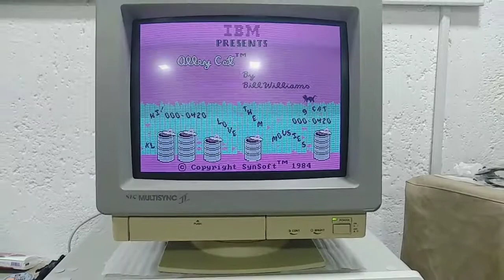My cat is playing IBM - "Alley Cat" the game 🙂